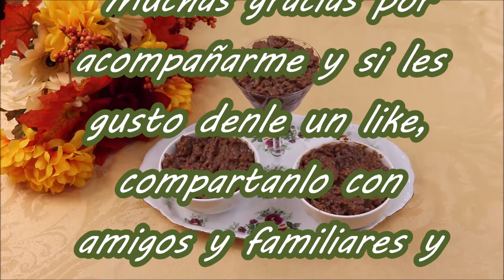Arroz con Leche Sabor a Chocolate Abuelita/Chocolate Rice Pudding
Arroz con leche sabor a chocolate abuelita es un postre muy rico que se puede comer ya sea caliente o frio y es igualmente de rico, tambien lo pueden servir en vasos pequeños desechables para una mesa de postres.

Receta; Arroz con Leche Sabor a Naranja (Chocolate Rice Pudding)